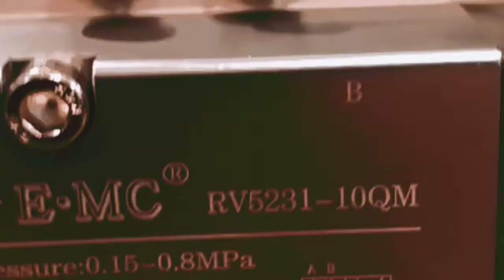watter actuator ball valve + solenoid namur